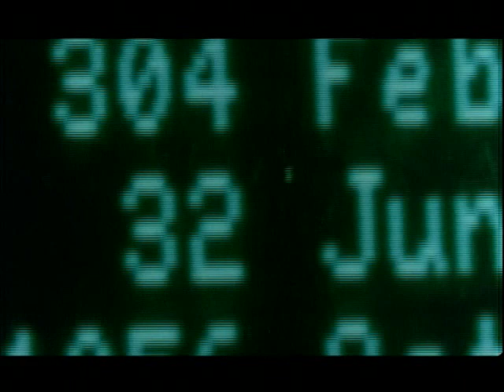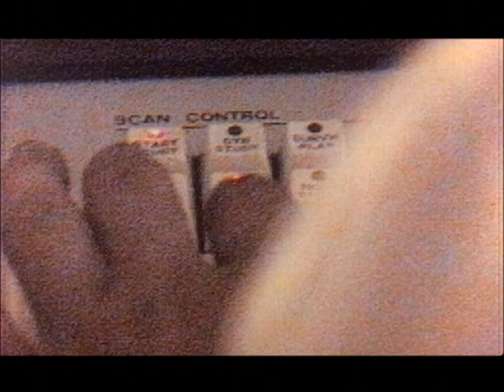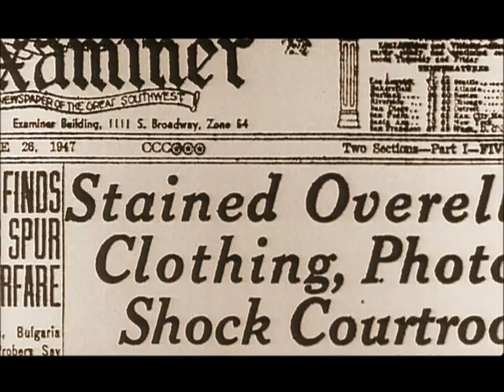Lewis Baltz - ARTE FRANCE 2002